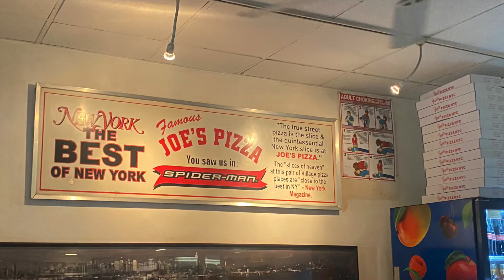Joker 2 Movie Review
Welcome to another episode of Oliver Ekman 2024 Halloween Special and we are once again reviewing another Clown movie. This is my Movie Review of the sequel to 2019's Joker, once again directed by Todd Phillips Joker: Folie a Deux. Hope you enjoy the video!

0:00 Intro
1:18 What I liked
1:45 What I did not like
5:03 New York Joe's Pizza